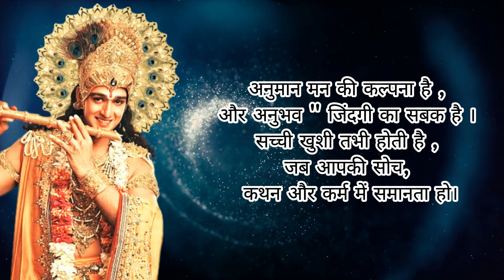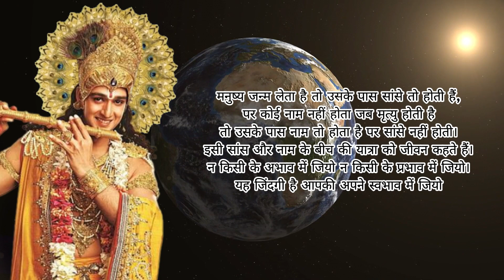Shree Krishna Motivational Quotes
Shree Krishna Motivational Quotes | Shree Krishna